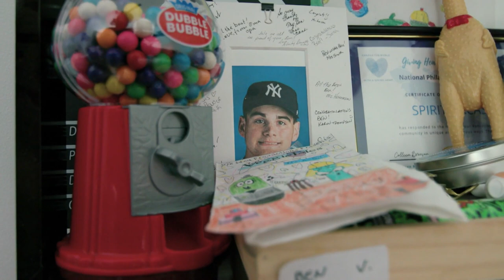Our Community, "Spirit Orcas"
We meet Susan Simmons, an adventure swimmer with multiple sclerosis who assists Special Olympics athletes with a weekly exercise routine, and coaching the “Spirit Orcas” swim group. Follow along as she leads participants through their exercise.